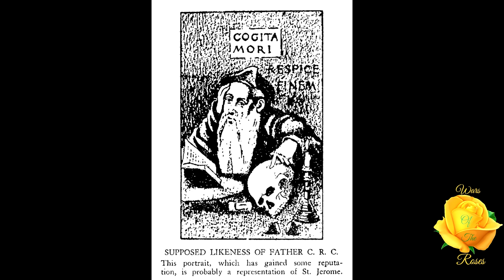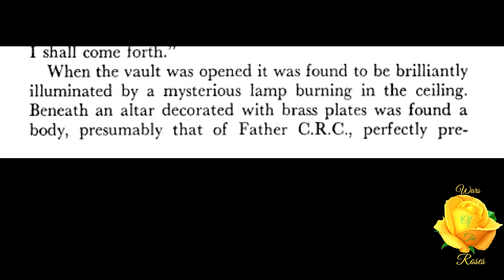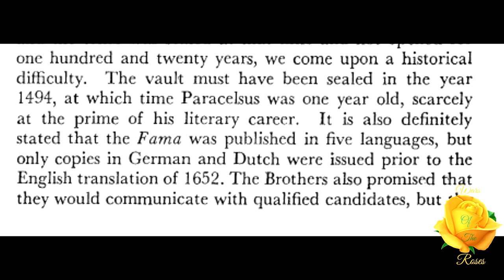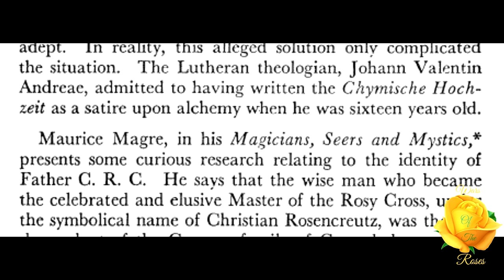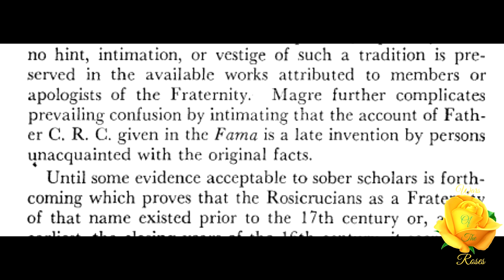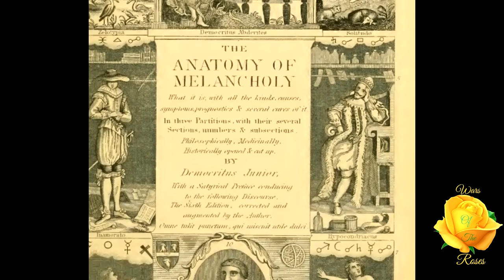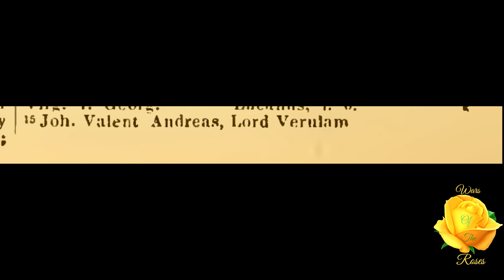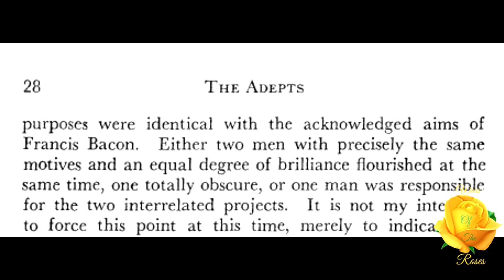The Secret Master of the Rosy Cross: Orders of Universal Reformation By Manly P. Hall 4/16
“Until some evidence acceptable to sober scholars is forth- coming which proves that the Rosicrucians as a Fraternity of that name existed prior to the 17th century or, at the earliest, the closing years of the 16th century, it seems advisable to withhold judgment on this delicate subject. The internal evidence of the manifestos would indicate that the doctrines of the Brotherhood were identified with the trends of the modern world rather than of the medieval period.” This is, The Secret Master of the Rosy Cross, part 4 of "Orders of Universal Reformation” By Manly P. Hall.

The Adepts in the Western Esoteric Tradition A Research Study in Five Parts By Manly Palmer Hall